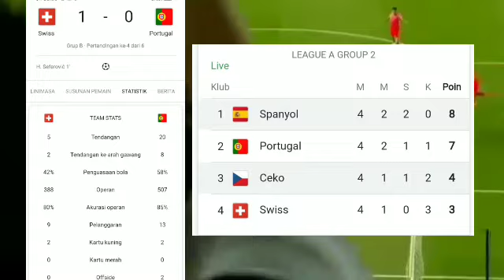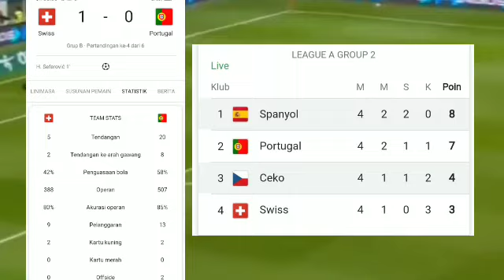SPANYOL VS CEKO JUNI 2022 LIGA NEGARA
di publikasikan 13 juni 2022

SPANYOL VS CEKO JUNI 2022
SPANYOL VS CEKO JUNI
SPANYOL VS CEKO
SPANYOL VS CEKO COPA
SPANYOL VS CEKO UEFA
SPANYOL VS CEKO FIFA
SPANYOL VS CEKO
SPANYOL VS ARGENTINA
SPANYOL VS BRAZIL
SPANYOL VS ITALIA
SPANYOL VS JERMAN
SPANYOL VS PERANCIS
SPANYOL VS PORTUGAL
SPANYOL VS BELANDA
SPANYOL VS INGGRIS
CEKO VS SPANYOL
CEKO VS SPANYOL COPA
CEKO VS SPANYOL UEFA
CEKO VS SPANYOL FIFA
CEKO VS SPANYOL